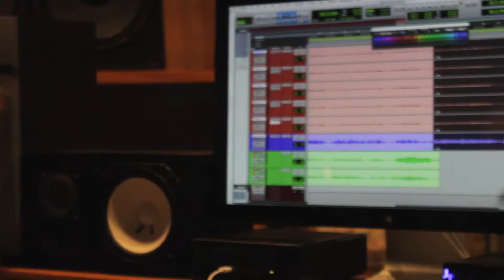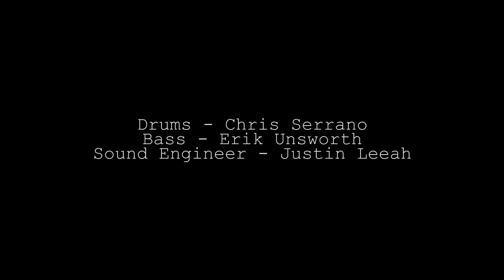Star City Studios - Official Video No. 3 (Rivera - "Sacred Mirrors")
ALBUM II - Recording Sessions @ Star City Studios (2017)

Album: II
Song : "Sacred Mirrors 2017"
Collaboration: Miss Ana, Daniel Rivera, Nico Cooper
Video Production: Diego Muniz
Sound Engineering: Justin Leeah
Directed & Produced by: Daniel Rivera
Bass: Dylan Ilseng
Drums: Chris Serrano